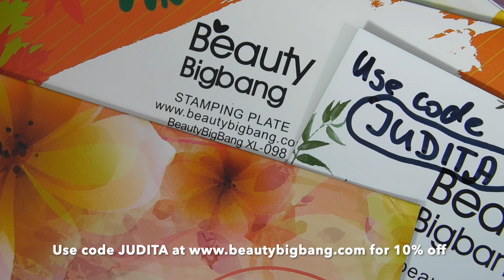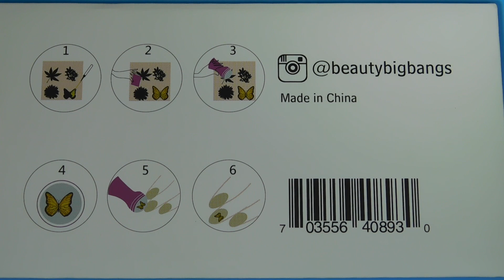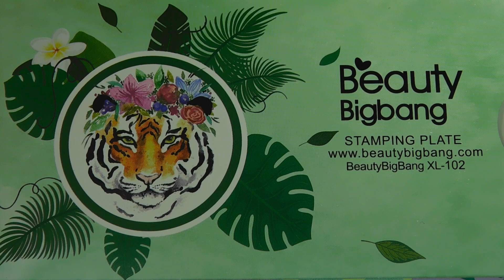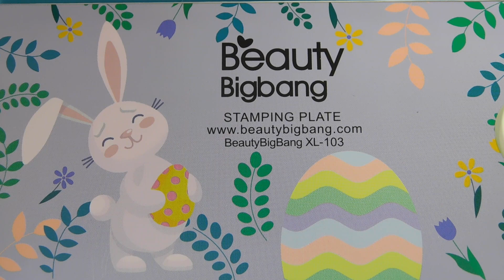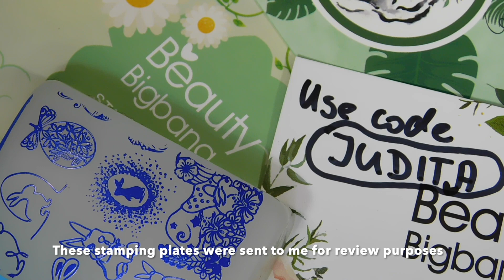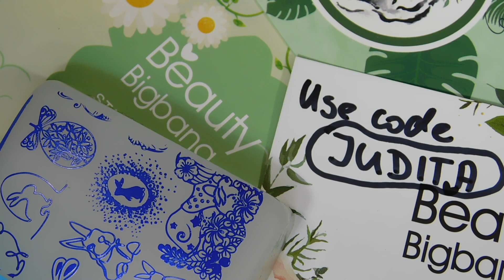Beauty Big Bang Stamping Plates | Review and Swatches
OPEN MEEEE!
These plates were gifted to me by Beauty Big Bang.

In this video:
These products were sent to me for review from Beauty Big Bang and I absolutely love everything so far. You can purchase everything under the below links:
1, Easter Day Rabbit Nail Art Stamping Plate BBBXL-103 (current price $2.79) SKU: BBBXL-103
2, Flower Animal Mixed Pattern Nail Stamping Plates BBBXL-102 (current price $2.79) SKU: BBBXL-102
3, Flower Vine Pattern Nail Stamping Plates BBBXL-101 (current price $2.79) SKU: BBBXL-101
4, Flower Butterfly Mixed Pattern Nail Stamping Plates BBBXL-097 (current price $2.79) SKU: BBBXL-097
5, Flowers Leaves Butterfly Pattern Nail Stamping Plates BBBXL-098 (current price $2.79) SKU: BBBXL-098

All items in my videos were purchased by me unless otherwise stated. In every review video you will hear my honest opinion. Please keep in mind I am not a pro in any shape or form; just a simple girl who fell in love with nail art and beauty related things. If you have any questions and/or suggestions, please leave them in the comment section of this video.